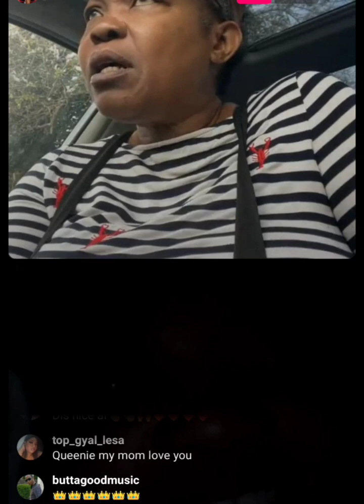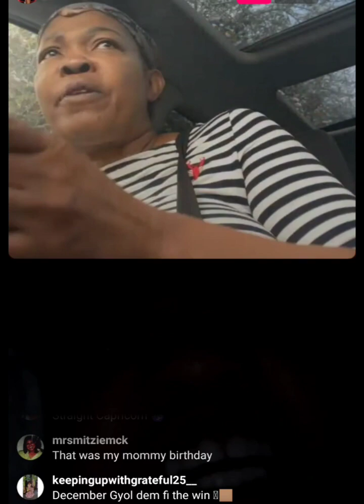dove Magnum dis up amari